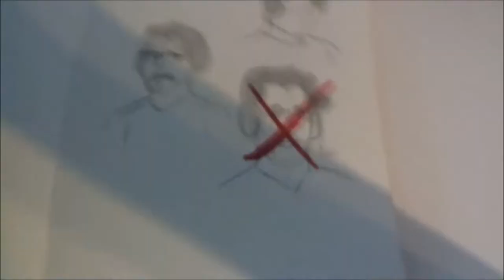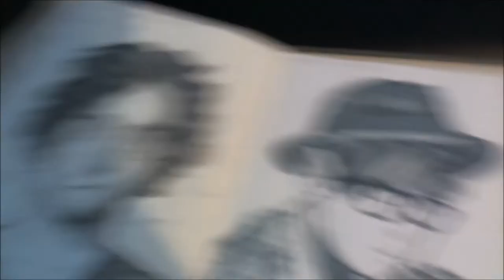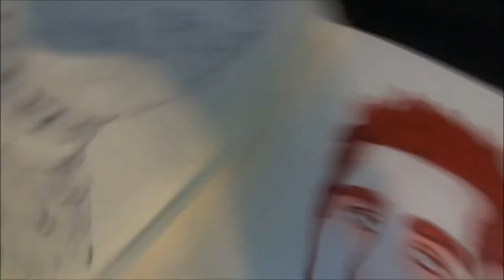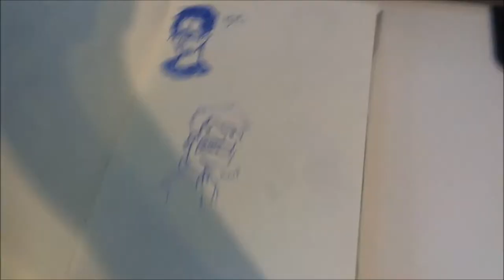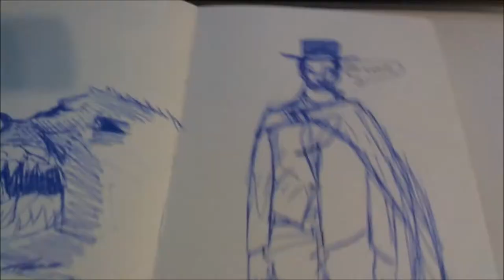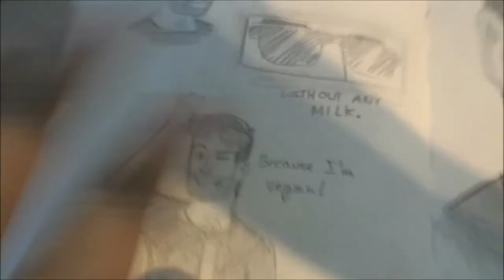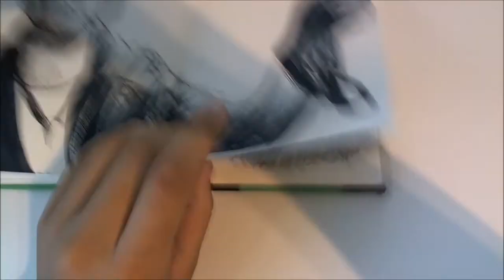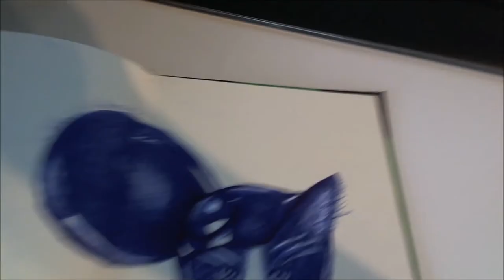Sketch Book Tour 1 - 2017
If you did, or didn't enjoy, click or tap the like or the dislike button to let me know! (ﾉ◕ヮ◕)ﾉ*:･ﾟ✧

NOPE .

lol, jk.

Thx!            (づ｡◕‿‿◕｡)づ